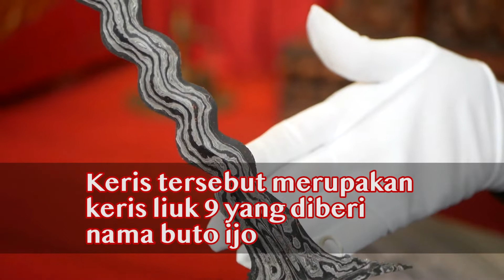Ganjar Pranowo Dan Ramalan Jayabaya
Belum lama ini, Ganjar Pranowo, dihadiahi sebuah keris buto ijo dengan liuk sembilan yang terkenal sangat langka. Keris berusia tujuh abad tersebut diberikan oleh tokoh budaya, sekaligus dosen Universitas Muhammadiyah Surakarta, Sabar Narimo.

Keris tersebut diberikan sebagai penghargaan atas kerja keras Ganjar sebagai pemimpin di Jawa Tengah. Momen pemberian keris liuk sembilan juga sebagai tanda bahwa Ganjar Pranowo adalah pemimpin yang selama ini disebut dalam ramalan Jayabaya.

Sosok dewa yang hadir dalam wujud manusia dan akan membawa Indonesia pada kemakmuran..